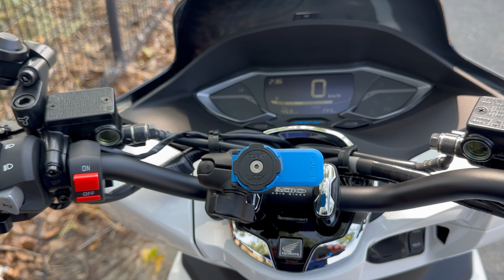PCX160カスタム